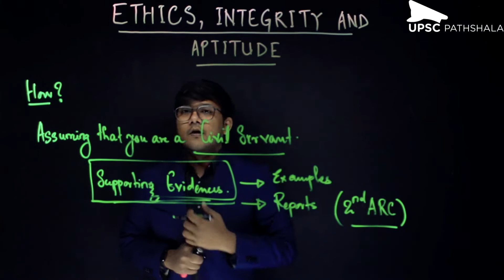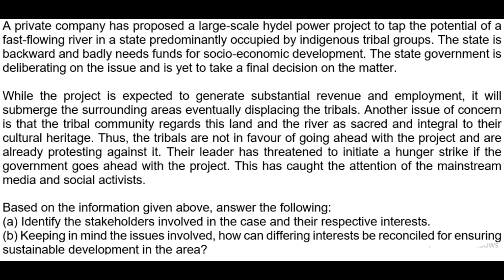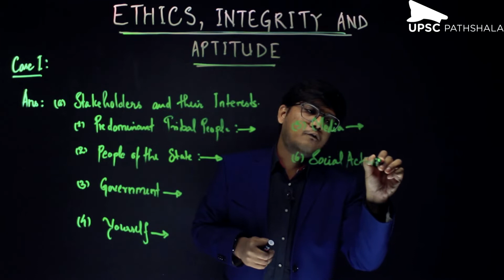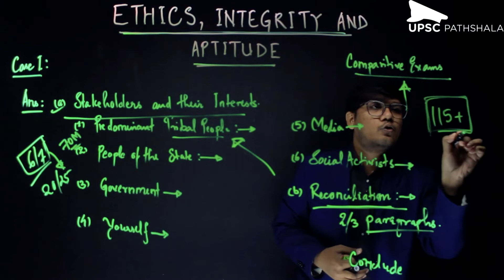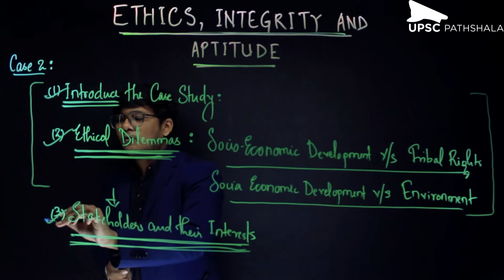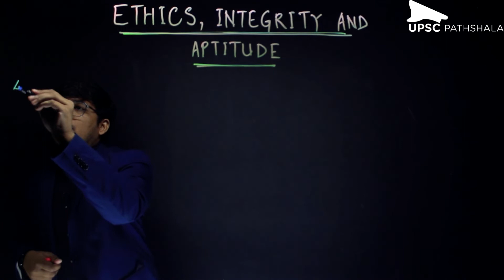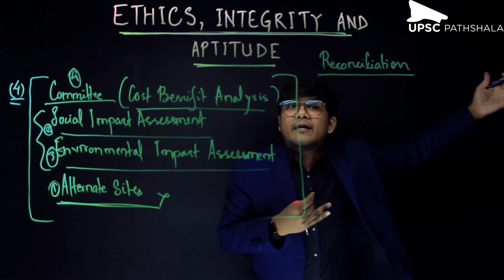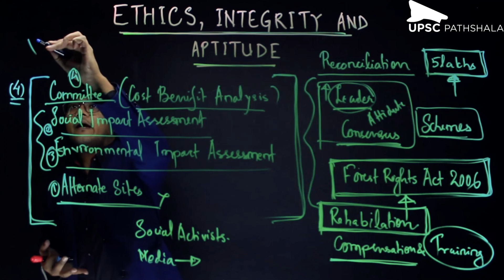How to prepare Ethics for UPSC | UPSC Exam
This video covers everything you need to know about preparing for Ethics. After watching this, you will realize that not just how easily Ethics can be covered but also how it is a high scoring paper